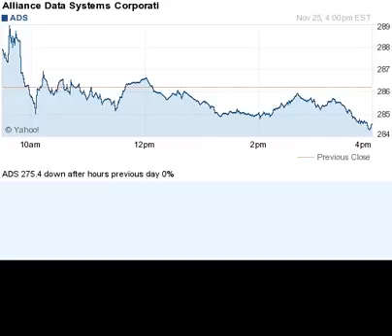141125 down after hours previous day